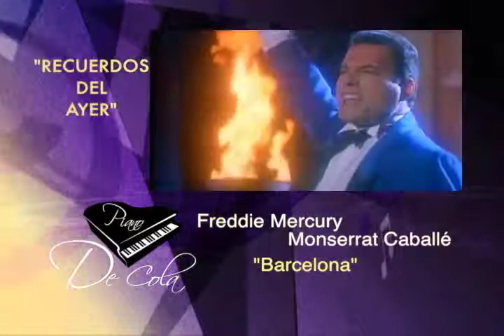Piano de Cola Programa 13 Bloque 1